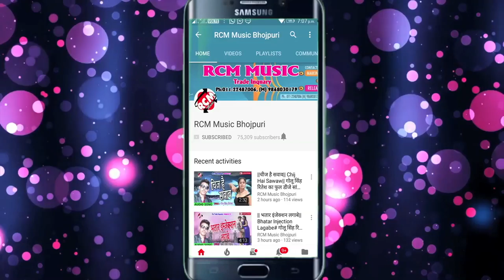महेंद्र आशिक़ का 2018 का सबसे बड़ा आर्केस्टा सांग || होते होते हो गईल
Title: Eeyarwe Bajawe Roj Pungi Rajau
Singer: Mahendra Ashiq, Punam Pandey
Lable: RCM Music
Lyrics: Abhishek Singh, Ramesh Raj
Video Director:
DOP: